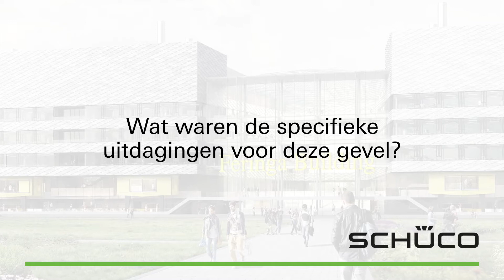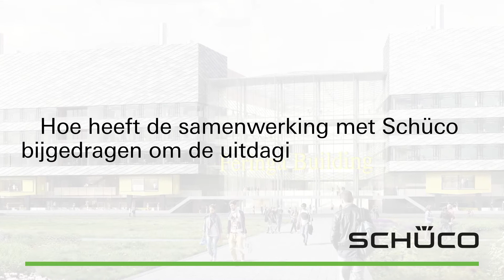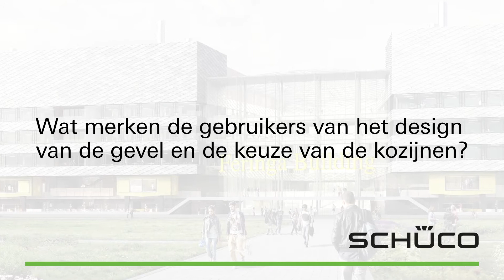Schüco BouwHelden #02: Joost Ector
In de serie BouwHelden geven we het podium aan een gerenommeerde architect en zijn meest recente wow-gebouw. We vragen de BouwHelden naar slim, veilig en gezond wonen. In deze aflevering: Joost Ector van Ector Hoogstad Architecten. Hij is de leading architect van het Feringa Building in Groningen.